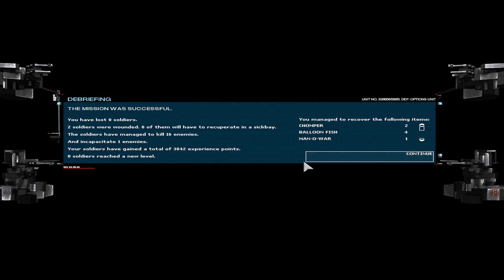UFO: Aftermath - Part 38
UFO: Aftermath is a 2003 turn-based strategy game created by ALTAR Interactive. Originally, it was an abortive project (The Dreamland Chronicles: Freedom Ridge) by Mythos Games. In 2002, the project was bought by ALTAR and development restarted. It is a homage to the X-COM game series.

The game's concept is similar to the unreleased X-COM: Genesis. The player assumes the role of commander of the last humans left on Earth and guides the forces through the crisis to eventually overcome the alien threat. UFO: Aftermath combines global strategy with tactical missions, including an RPG-like approach to each soldier's attributes and skills.

ALTAR Interactive has released two sequels: UFO: Aftershock (2005) and UFO: Afterlight (2007).